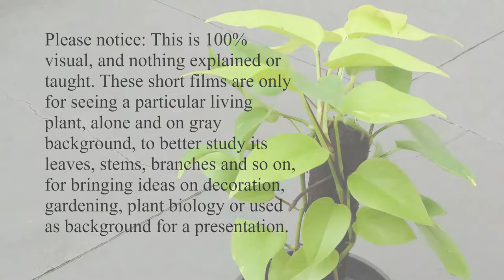Philodendron Lemon Lime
As an ornamental houseplant, this well-known type of leaf of heart shape, Philodendron Hederaceum, is very decorative because of its shade of yellow-green color. This plant shows off a luminescent color of lime in its recent and top of stems leaves. The short video here is purposed to help you to find the perfect fixed image for whatever your work or art work could be.